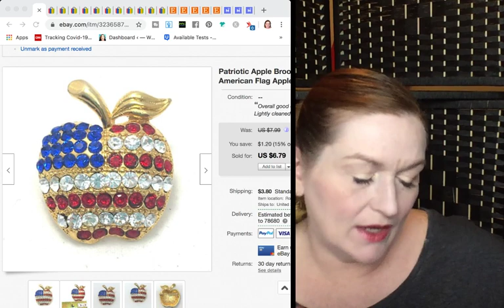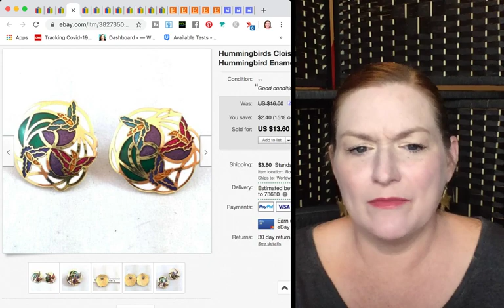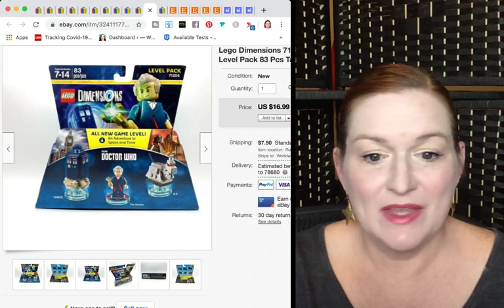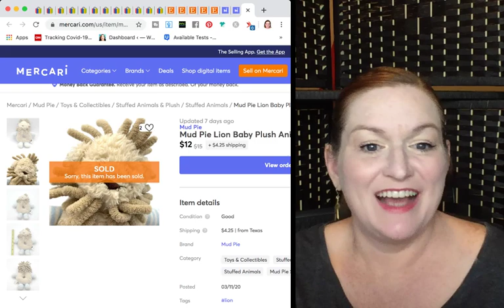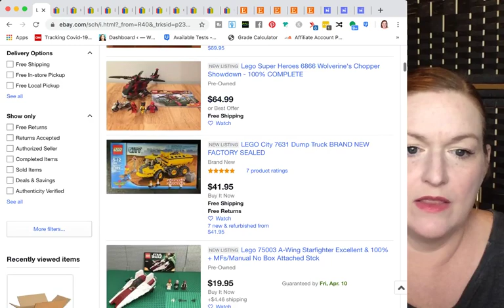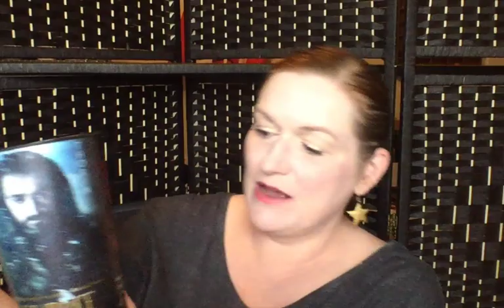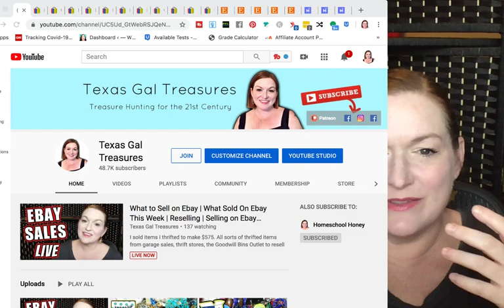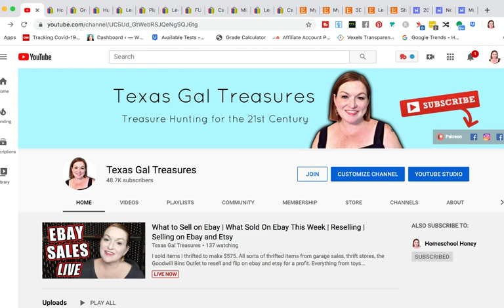What to Sell on Ebay | What Sold On Ebay This Week | Reselling | Selling on Ebay and Etsy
I sold items I thrifted to make $575.  All sorts of thrifted items from garage sales, thrift stores, the Goodwill Bins Outlet to resell and flip on ebay and etsy for a profit.  Everything from toys and housewares to jewelry and office supplies. Thrifting for a living is the way to go!

Shopping on Amazon?

*Mailbox*
78680